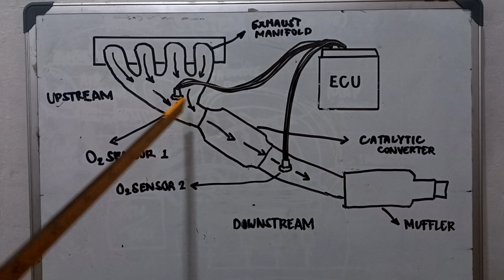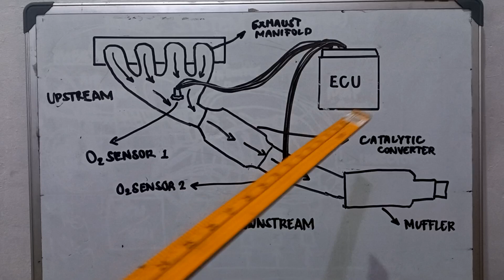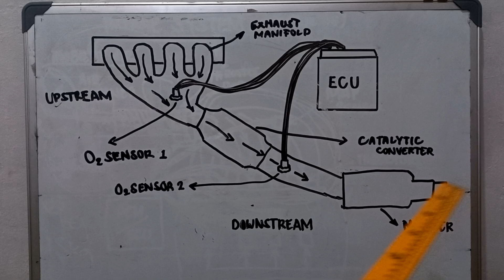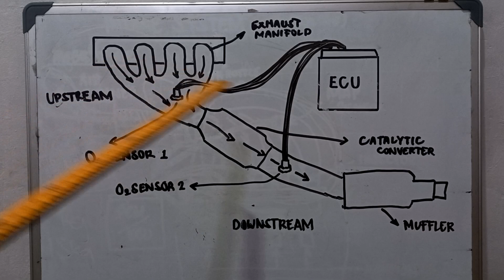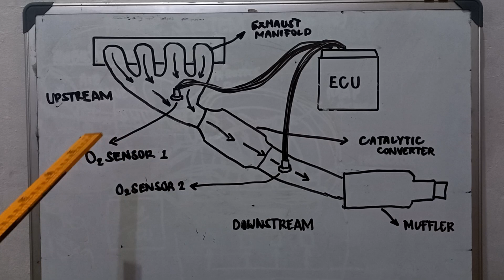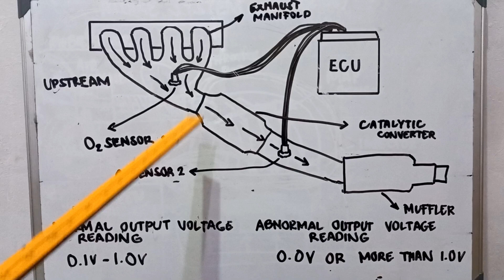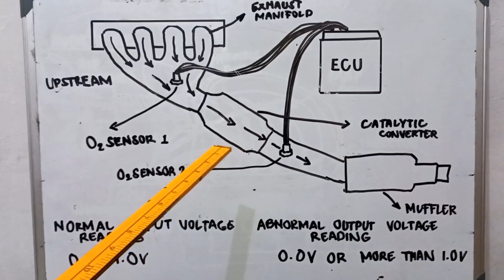Oxygen Sensor Function and Troubleshooting || Paano malaman kung sira na ang O2 Sensor